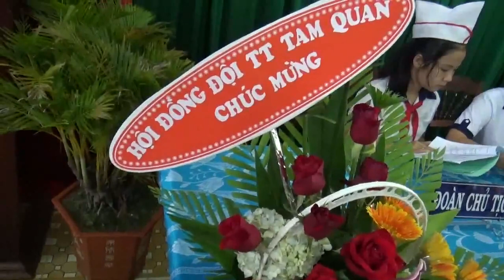ĐẠI HỘI LIÊN ĐỘI